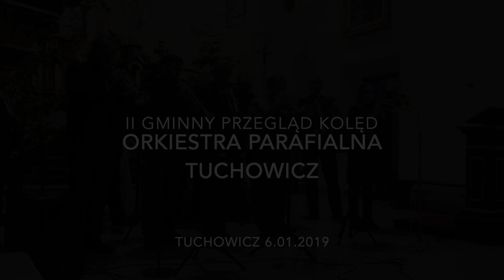II Gminny Przegląd Kolęd Tuchowicz